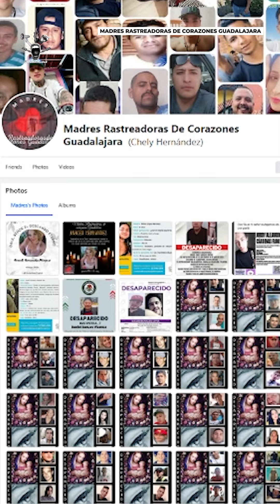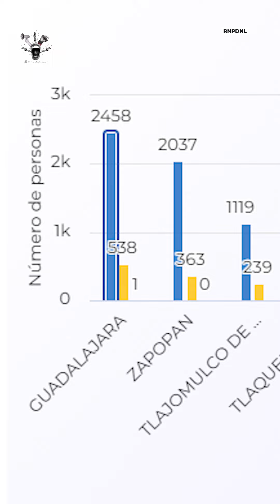Araceli Hernández es una madre buscadora que perdió la vida sin encontrar a sus hijos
Araceli Hernández es una madre buscadora que perdió la vida sin encontrar a sus hijos, pero dejó un gran legado en la lucha de familiares de personas desaparecidas.

com/channel/UCKdVYflEZuBxrmjFGr8xf-g